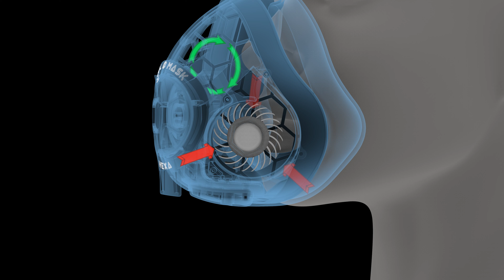Hexa Fan & airfow